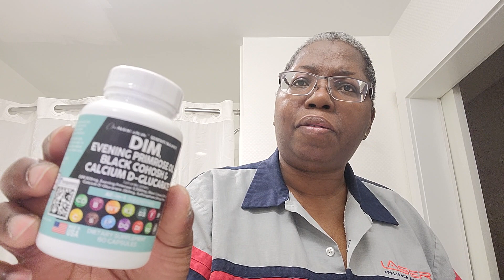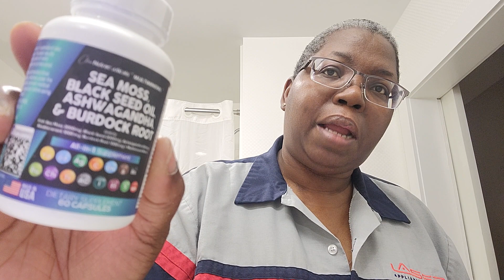THE REAL REASON YOU SHOULD BE GRATEFUL IN BUSINESS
Get The Real Coaching You Need!

INQUIRIES

Pay Pal

JT HUSTLEZ REACTION VIDEO...

WORKIZ INTERVIEW

TMM COHOSTING WITH BRANDON ON TMM APPLIANCE NETWORK

Attachments area
Preview YouTube video The Queen Of Appliance Repair Breaks Down How She Makes $4800 PURE PROFIT In 3 Days

The Queen Of Appliance Repair Breaks Down How She Makes $4800 PURE PROFIT In 3 Days
Preview YouTube video Workiz x Rochelle Ward - Creating a Dynasty & Building Wealth through Appliance Repair

Workiz x Rochelle Ward - Creating a Dynasty & Building Wealth through Appliance Repair

Preview YouTube video Episode 26: Ms. Ward the Co-host

Episode 26: Ms. Ward the Co-host